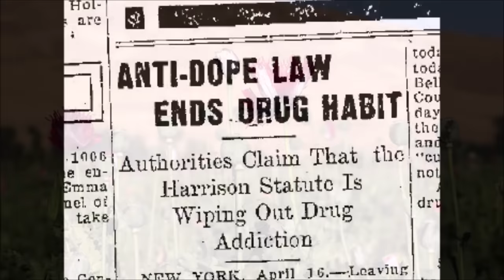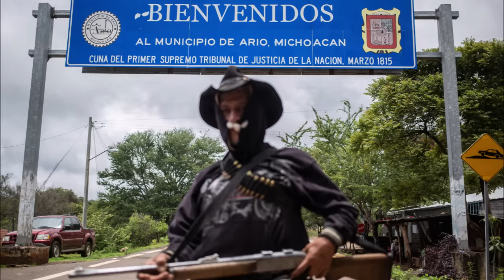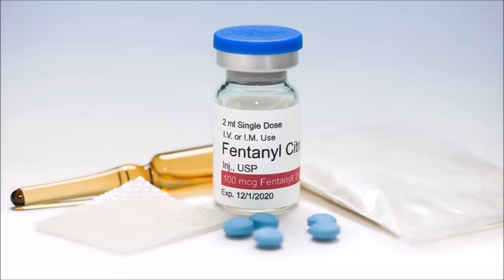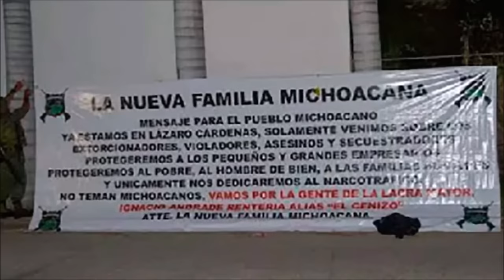La Nueva Familia Michoacana Are Back With A Gruesome New Video | They Ripped His Guts Out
La Familia Michoacana or now known as La Neuva Familia Michoacana
are a cartel with a history of violence and savagery. Formerly one of the most powerful cartels in Mexico, they would fall in the early 2010s. However, recent years have seen the reemergence of La Familia Michoacana.

A video released by the group recently showcases the true depravity of the group.